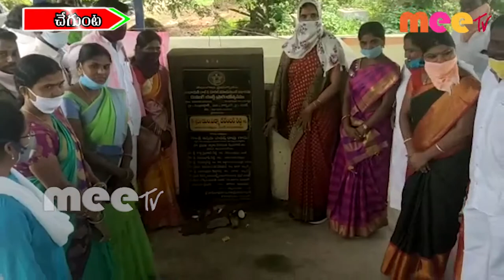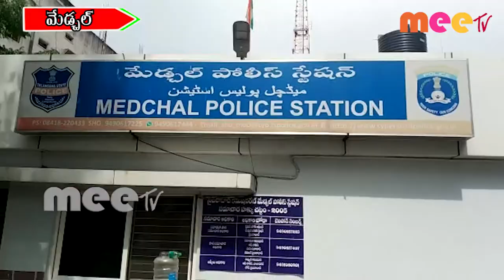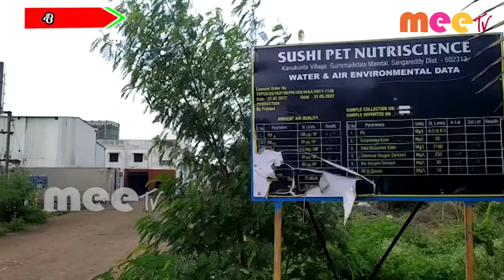MEETV NEWS 30..06..2020